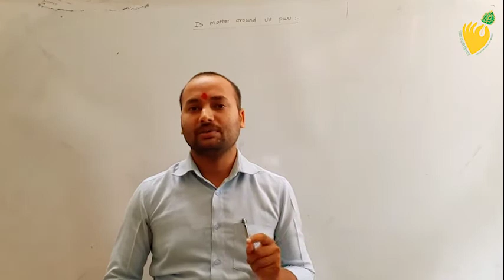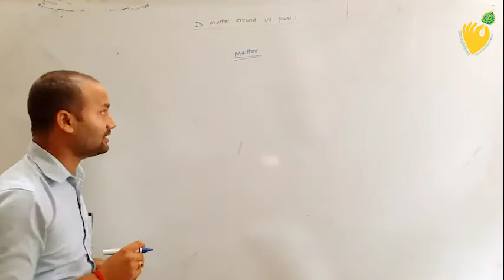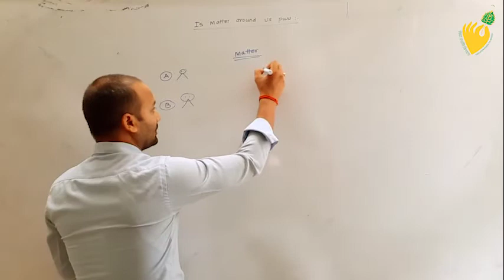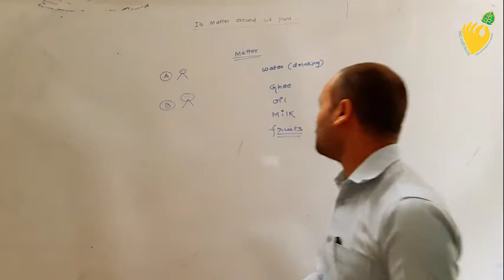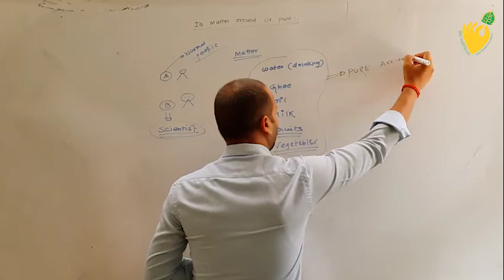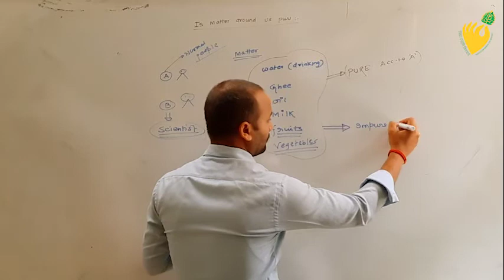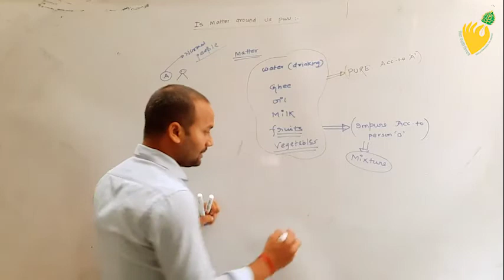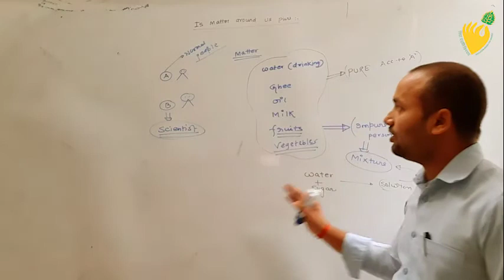IS MATTER AROUND US PURE (PART-I)